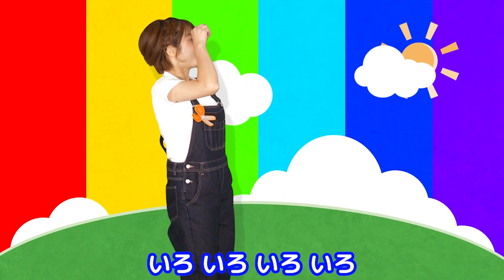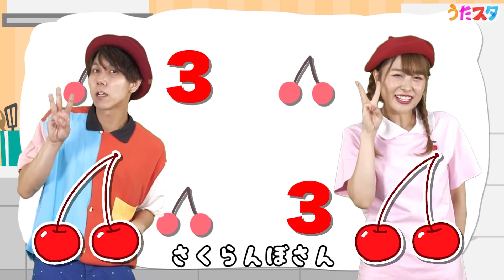バナナが踊る！？ バナナのおやこ | 童謡 | こどものうた (Coverd by うたスタ)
今回は「バナナのおやこ」を歌いました🌟
是非お子様といっしょに歌って踊ってみて下さいね♪

1. バナナのおやこ、0:00
2. ずんずんあるいて 、1:55
3. あめふりりんちゃん、3:57
4. おしりふりふり 、6:12
5.こんなこいるかな、8:11
6. カゲのオバケ 、9:55
6.はらぺこカマキリ、13:12
7.どんないろがすき、15:32
8.とんとんとんとんひげじいさん、17:46
9.おべんとうばこのうた、19:39

「バナナのおやこ」
作詞：関和男
作曲：福田和禾子
covered by うたスタ

◆歌詞
ちいさなちいさな　みなみのしまに
きいろいバナナの　おやこがホラネ

かぜにゆられてユラユラ
バナナのおやこが ユラユラ

｢さっ はやくちことばいくわよ｣

バナナのパパは パパバナナ
バナナのママは ママバナナ
バナナのこどもは コバナナ
パパバナナ ママバナナ コバナナ

 ｢さあこんどは すこしはやくなるわよ｣

 ｢さあこんどは ちょうとっきゅう｣

そんなバナナ ニコニコバナナ
きいろいバナナのおやこがホラネ
かぜにゆられて ユラユラ